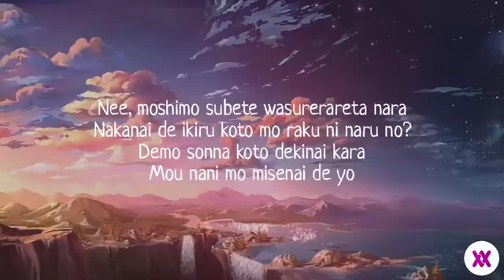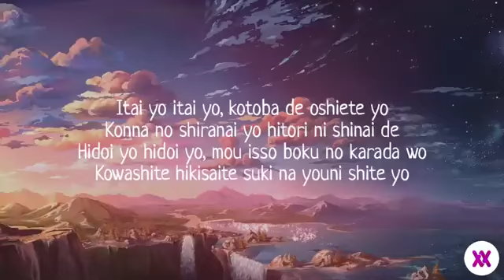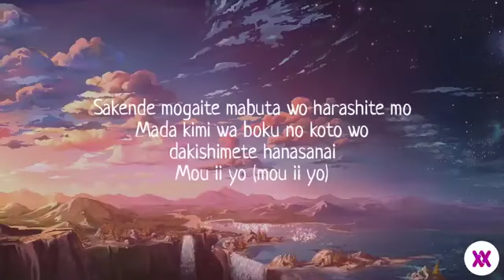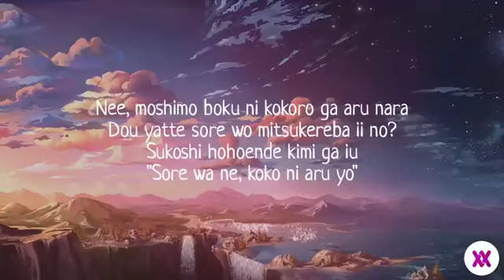Kokoronashi Acoustic Version (by Hikaru Station) | Lyrics [AR-2905]